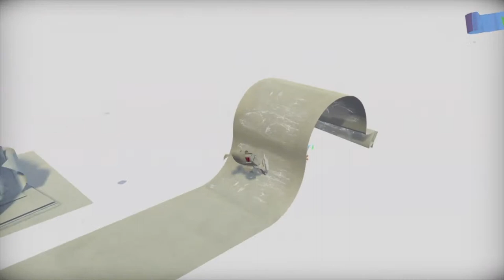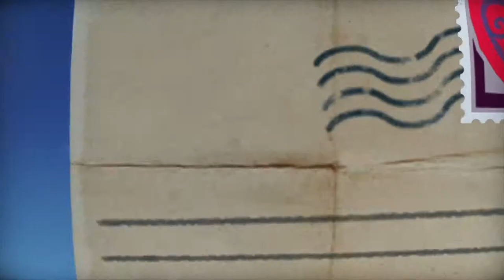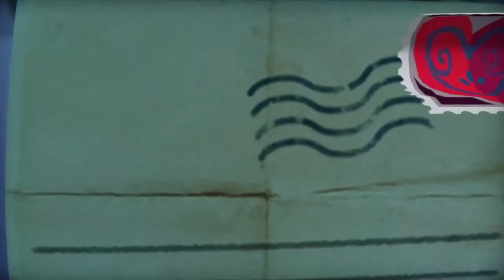Tearaway Unfolded | Lets Play | #12 | Ab in den Himmel 💌 Deutsch / German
Let´s Play Tearaway Unfolded PS4 HD Gameplay Deutsch / German

Heute bei Let´s Play Tearaway Unfolded: Wir klettern den Himmel empor, immer weiter geht es nach oben. Werden wir unser Ziel erreichen oder jämmerlich abschmieren? Das alles und noch viel mehr in meinem Tearaway Unfolded Gameplay.

«Tearaway Unfolded»
Sony Interactive Entertainment, Media Molecule
Jump ´n´ Run, Adventure, 2015

Über das Game:

Wählt einen von zwei Spielbaren Charakteren, denn ihr selbst Designen könnt, und bringt einen wichtigen Brief zum Großen Portal, in dem ihr euch selbst befindet. In diesem Spiel gibt es keine 4. Wand mehr.

MEINE LIVESTREAMS

RECHTLICHES